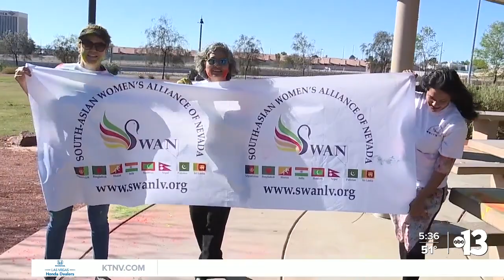South Asian Women's Alliance of Nevada hosting its first 'Color Fest 5k Walk/Run'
The South Asian Women's Alliance of Nevada is hosting its first Color Fest 5k Walk/Run. Proceeds will help the organization continue supporting local South Asians in many areas, like food insecurity.